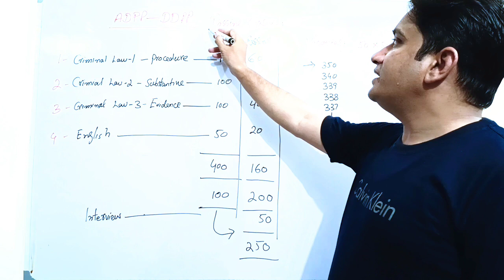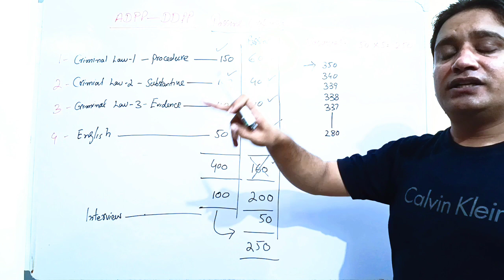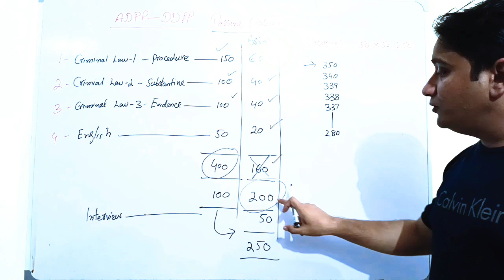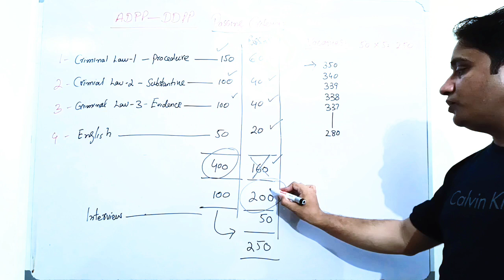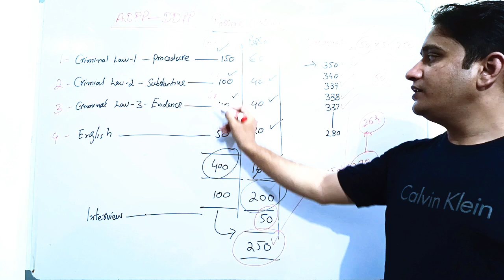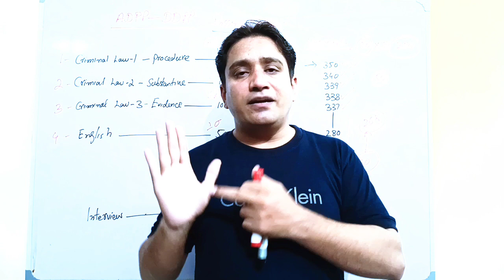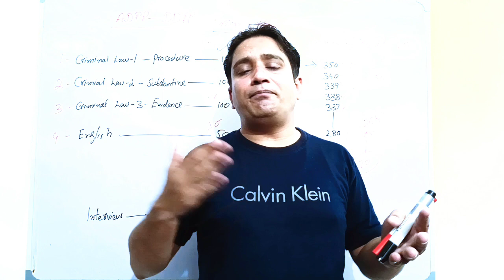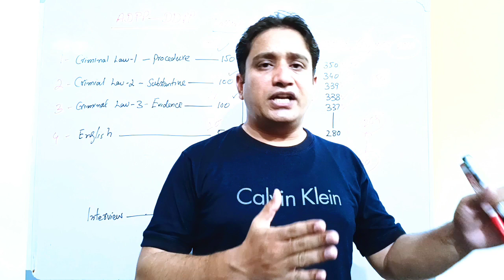ADPP & DDPP ( Passing Criteria )